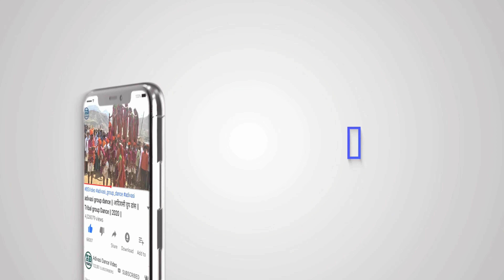Adivasi Simoda Dulhan Ka Dance 2020 | Part 2